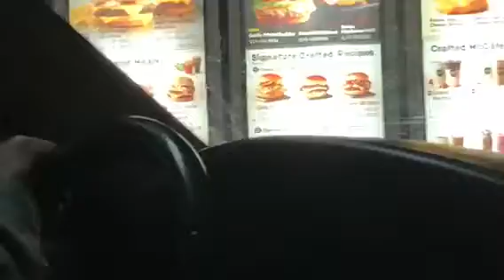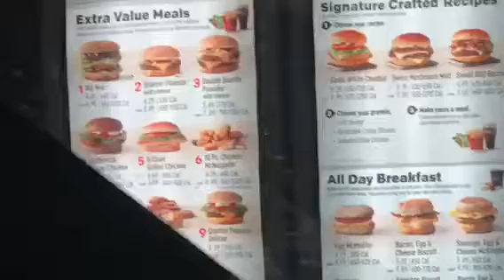Day in the Life of NavX #2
Thanks everyone for being in this vid lemme know if you want a part 3 cause I can definitely make that happen and